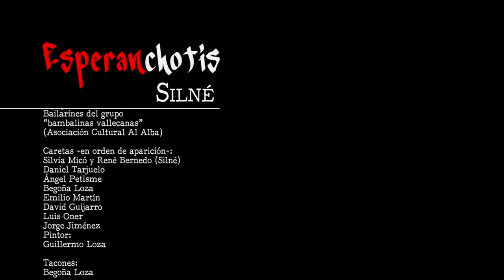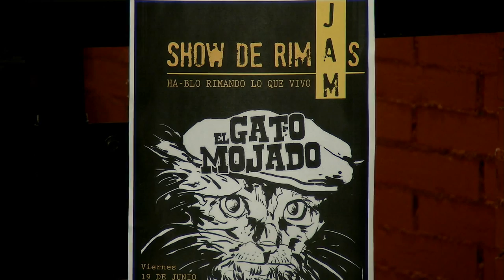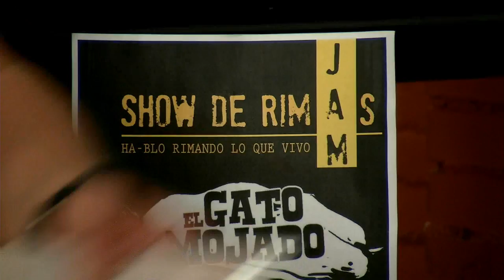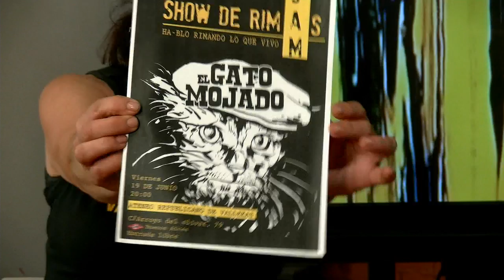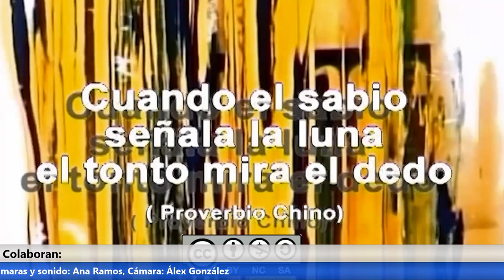Agenda Okulta, "menú" de hoy: Fusión de Poesia y Canción de Autor.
El dúo Silné (Silvia Micó y René Barnedo), hacedores del ya imprescindible:"Esperanchotis",un extraterrestre (Carlos Meiek-Show de Rimas), un Gato Mojado (kike Morten-Blues-man) y un poeta "con pies de mono"(Miguel Martinez), completan nuestro menú de hoy.